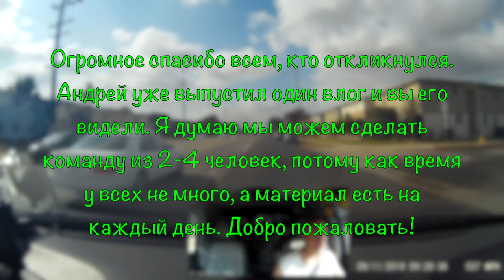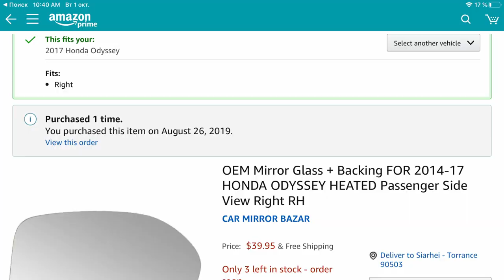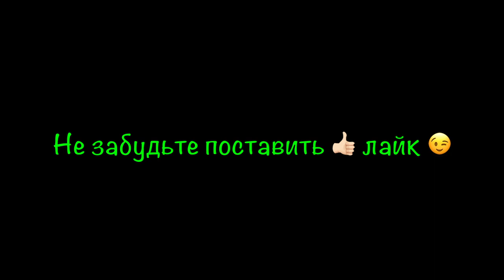Машина в Америке. Разбил зеркало - попал на бабки. Машина в США. Honda Odyssey. Цены на запчасти.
Машина в США - Honda Odyssey 2017 года выпуска, лучший семейный минивэн. Разбил правое боковое зеркало и думал попал на бабки. Изучил рынок запчастей! Дилер Honda, Amazon и Pep Boy’s - кто же рулит по ценам. Гадайте или смотрите в этом влоге.